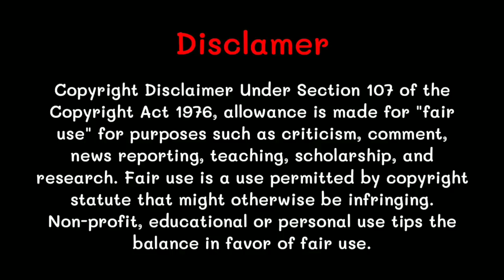Story of a Yeti | Pubg Yeti Monster Story | Pubg Movie | Pubg Short Film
Story of a Yeti | Pubg Yeti Story | Pubg Movie | Pubg Short Film

Special Thanks 😍😍